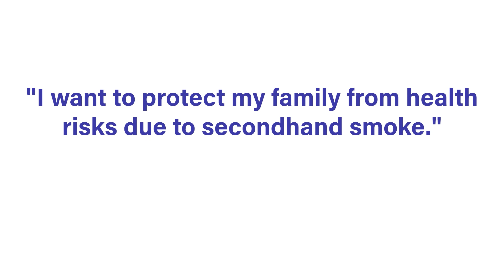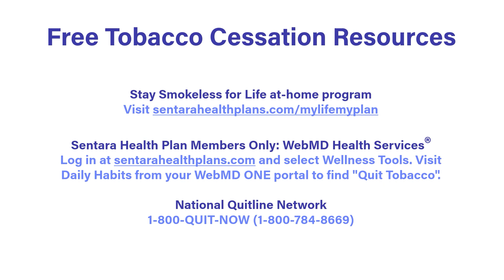The Health Benefits of Quitting Smoking: Transform Your Well-Being | Sentara Health Plans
Ready to make a positive change? In this eye-opening video by Sentara Health Plans, we explore the numerous health benefits of quitting smoking and how it can profoundly improve your life. Discover how breaking free from smoking can enhance your health and vitality, and start your journey towards a healthier, smoke-free future. 🚭✨

✨ In This Video, You’ll Learn:

Immediate Health Improvements: Find out about the quick health benefits you'll experience after quitting, such as better lung function, improved circulation, and reduced nicotine cravings.
Long-Term Health Gains: Explore the long-term advantages, including a lower risk of chronic diseases like heart disease, stroke, and various cancers.
Enhanced Quality of Life: Learn how quitting smoking can lead to a better quality of life, including increased energy levels, enhanced senses of taste and smell, and overall improved physical fitness.
Positive Impact on Mental Health: Discover the mental health benefits, such as reduced stress and anxiety, and an improved mood following smoking cessation.
Join us to understand how quitting smoking can significantly boost your health and well-being. Watch now to get inspired and motivated to embrace a healthier, smoke-free life!